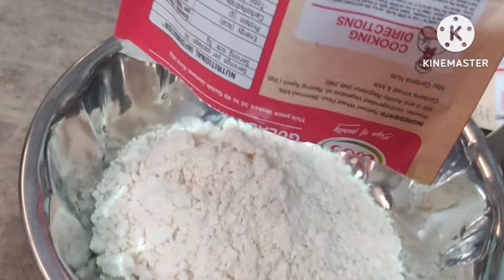எனது சுறுசுறுப்பான சில தினங்கள்//village life routine vlog//farm🚜🐄🌾// farmers👳👳👳💦// farming 🍃🍀//